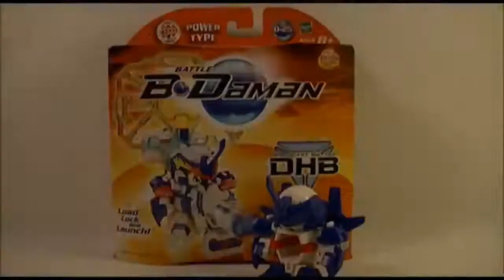Battle B Daman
Using the legendary B-Daman, Yamato enters the Winners tournament organized by a group in English version) to become the B-Da Champion. After the defeat of the Shadow Alliance, Yamato is in search of special B-DaBalls called Strike Shots, which originated from shooting stars. After a fight with the mysterious Haja and obtaining his Strike Shot, the Drive Shot, Yamato then met Gunnos, a rookie B-Da Player. In the second season of the anime and second half of the manga, Yamato's Strike Shot is the Drive Shot for his new B-Daman called Cobalt Saber Fire, which would later be upgraded to Cobalt Blaster with the Cartridge system and the Stealth Drive Shot until the final episode in which Cobalt Blaster transformed into Cobalt Blaster Drive Cannon with the R.C. system and the Legend Drive Shot. In the manga, Yamato already begun with having a B-Daman named Cobalt Sword which would be upgraded to Cobalt Blade. Nearing the start of the second Winners Tournament, he makes a decision to be a full-time B-Da Mechanic, vowing to make Revolver Hades, the best B-Daman ever so that Akyulus could use it to defeat Yamato. Hounds of ChaosA group of canine thieves who stole B-Daman parts from Yamato. CastilloAfter losing to Yamato in qualifying round of B-Daman tournament, he returned to rule Pedro kingdom unmasked under the name of Ike. Yamato managed to rescue him by attacking and disabling Gatling Hades with the Stealth Drive Shot, which was the proof of his and Yamato's friendship. Akyulas thought about Yamato and the Ultimate Gadeaum Shot. Shin now then knew that he had created another Strike Shot when he told Yamato to use it. Later on after being ignored by Yamato, he makes various attempts to defeat Yamato - even trying to poison him.